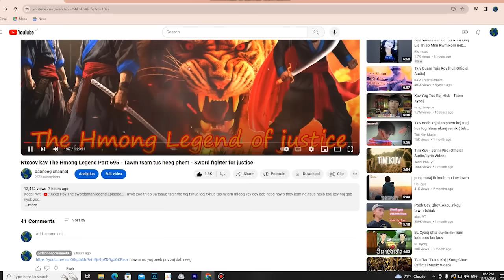Lwm feej tub nab dub The shaman Part 594 - Suav toog vs Tswv nplooj - Swordsman of Justice story